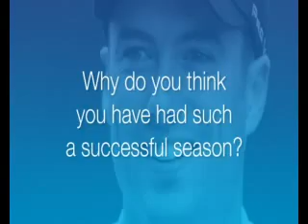Volvo World Match Play Winner Ross Fisher Reflects On A ...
Ross Fisher continued his fine form on the European Tour this campaign with his win at the Volvo World Match Play in Spain at the weekend.

In this exclusive interview Ross reflects on the biggest win of his career, a season which has seen him lead all four majors at one stage, the birth of his daughter Eve and his hopes of featuring in Colin Montgomerys 2010 Ryder Cup Team.

Celebrate with Fish as he looks ahead to the Dubai World Championships on November 19.  Distributed by Tubemogul.